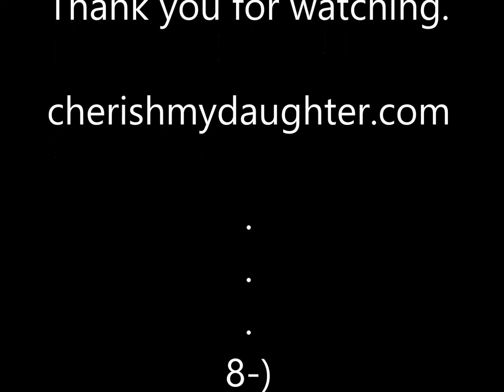How to make mineral oil, sodium lauryl sulfate, and chemical relaxers work for you.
I once had a cabinet full of products I could no longer use.  Some things need to be trashed, but some things have gotten a bad reputation because we just don't know how to use the